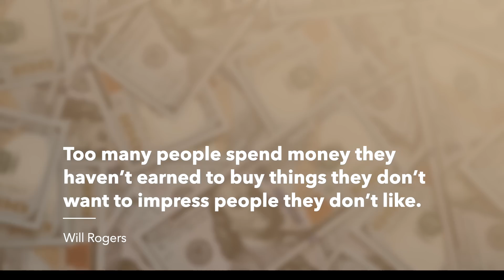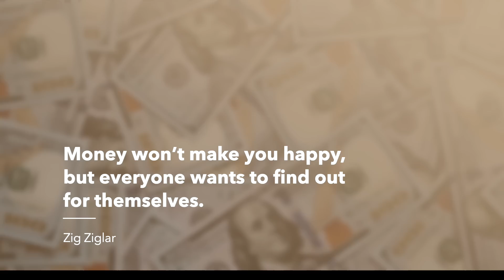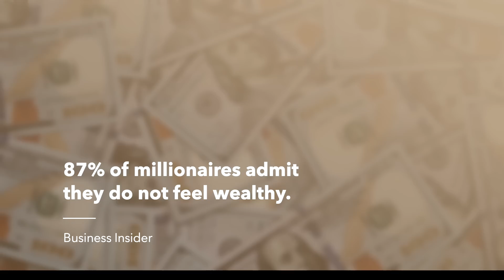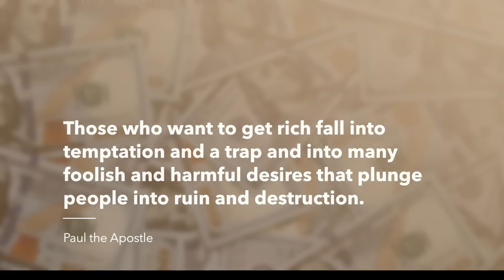7 Quotes That Forever Changed My View of Money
There is more to money than simple 1’s and 0’s. There is also the effect it has on our lives and psyche—both positively and negative. How we think about money matters. With that in mind, I thought it would be helpful to share the seven quotes about money that changed my view of it.